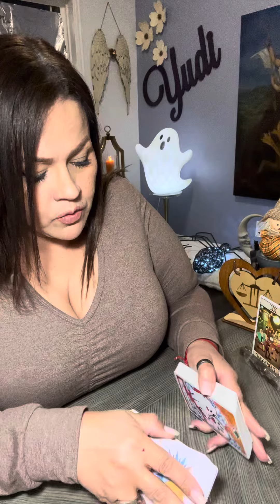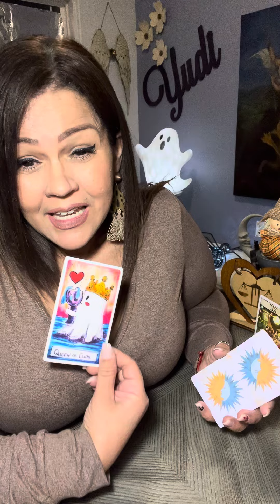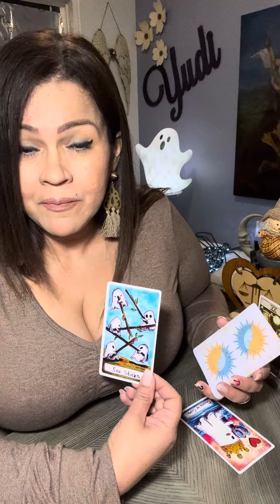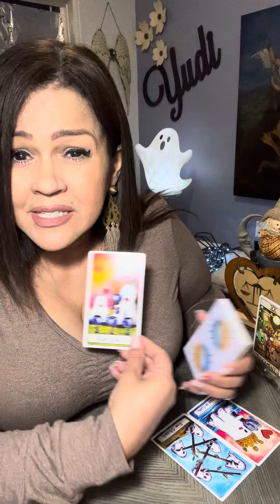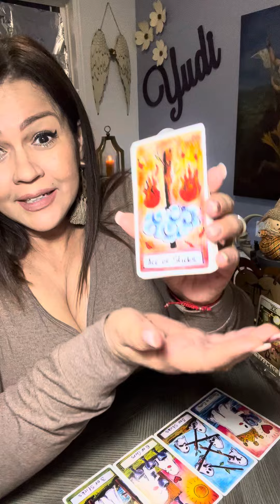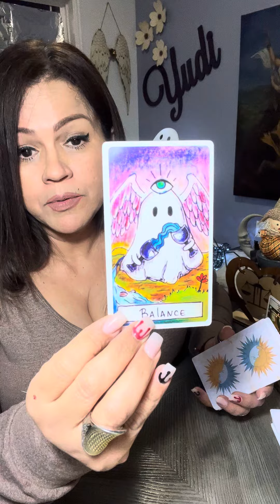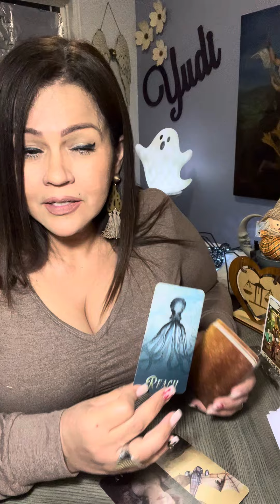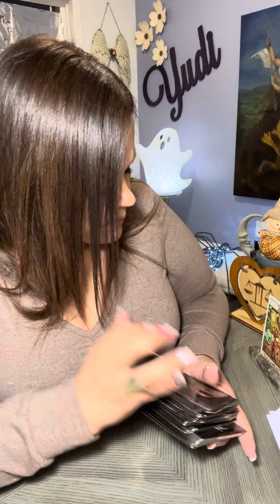LIBRA 🙌🏻UN RENACER…DESEA ESTAR A TU LADO TODA UNA VIDA 🫂AMOR VERDADERO ❤️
❤️ Hoy te invito a ver tu horoscopo para el signo LIBRA
solteros 5:43